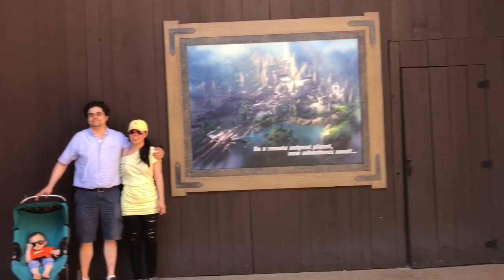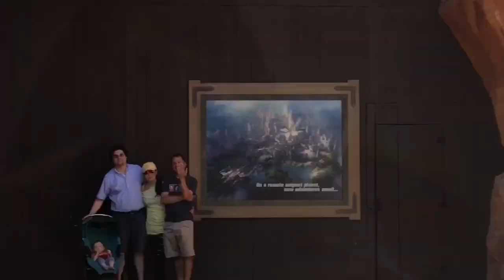California Vlog 2018!! | Kaylee Martinez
I had so much fun with my friend Lyra!!